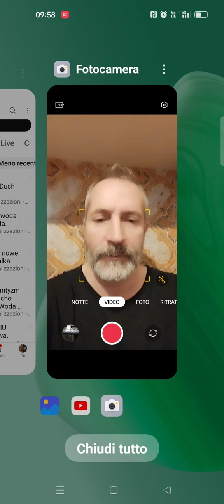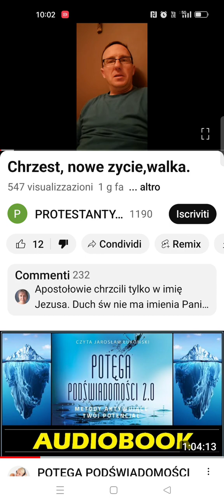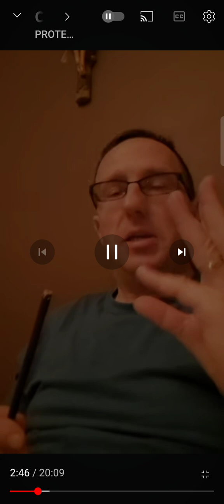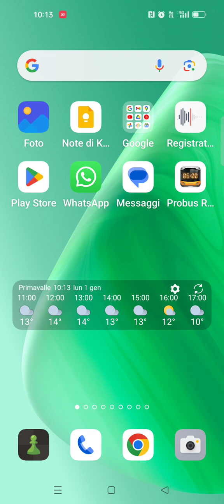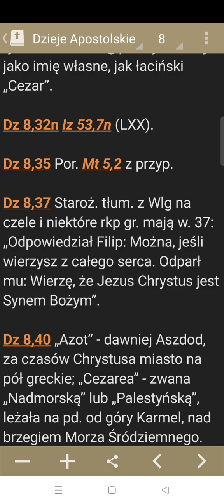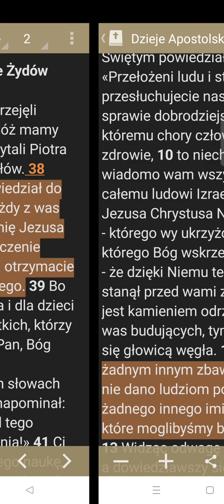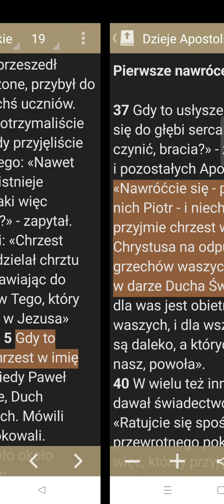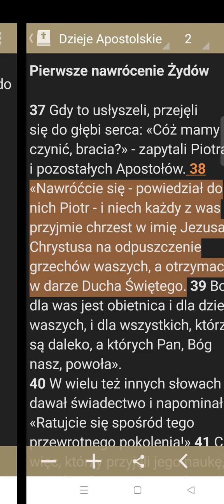Błędne nauki misjonarza Alberta #1